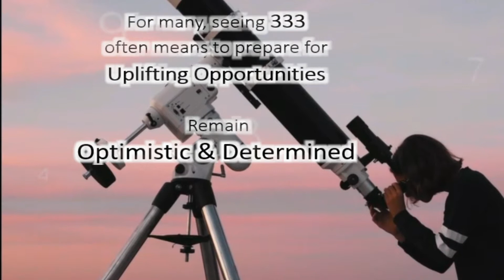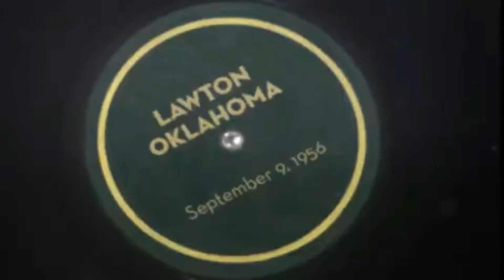3:33 - 3 Best Friends, ELVIS, & The Secret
This week in video number 3 we explore how Synchronicity and number 3:33 inspired this story . One of the friends had a BIG SECRET that she held during this huge event.  Can you guess what it was?  More outstanding stories to come.

SUBSCRIBE to the channel link below for continuing stories of how synchronicities have played a magical part in assisting me in telling my fascinating life stories on this channel. to see more.

Video clip footage comes from Personal Some comes from VideoPromo.com Pixabay.com, Giphy.com, Ed Sullivan Show clips from CBS archives fair use footage includes Elvis, Ed Sullivan and Elvis 1956 Fans, Singing Nun (1966) Ann Margaret Show (1972) and Walter      Painter Dancers.

Music Sprinkles and Dreams - ProductionCrate.Com, Break Through- Peter Conaway (Animoto), Suspicion-ProductionCrate.com,